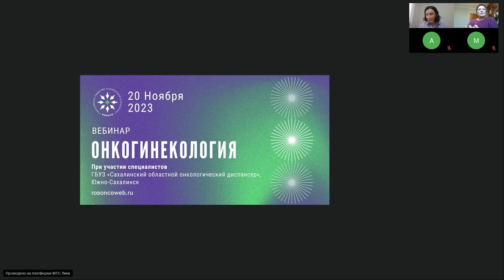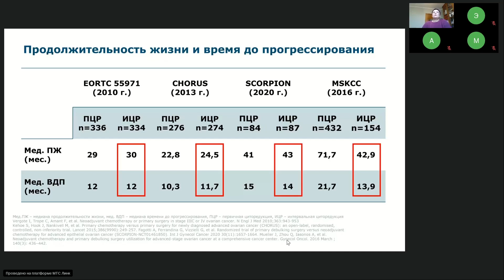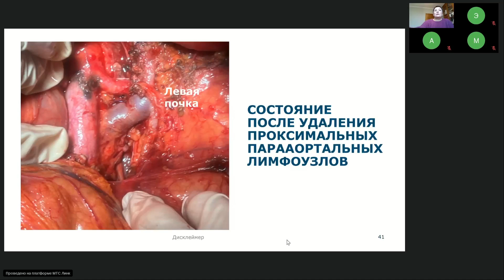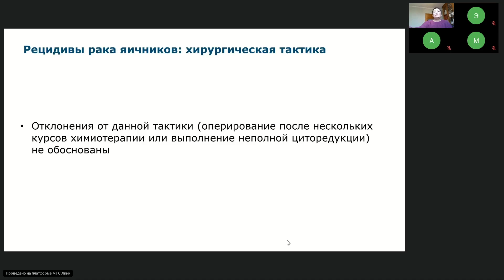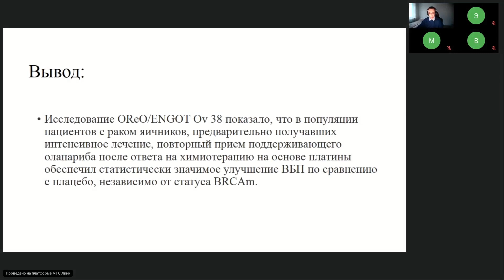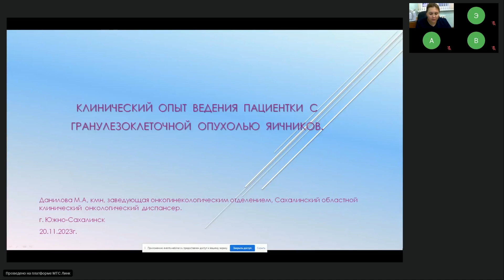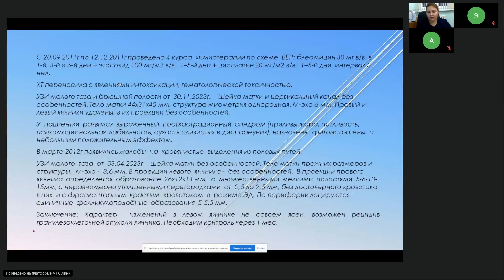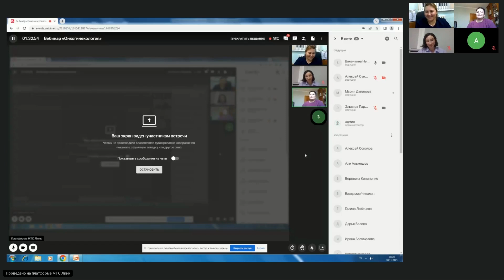Онкогинекология (вебинар 20 ноября 2023)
Вебинар «Онкогинекология»